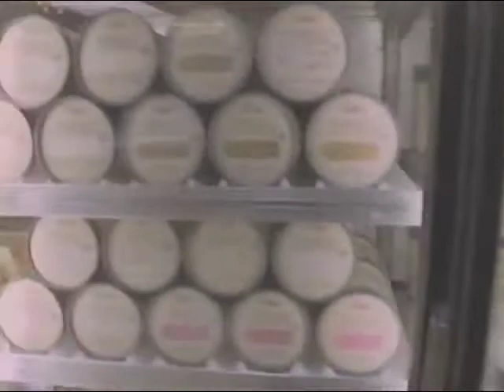Ernest Film Festival Part 3 of 6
I remember watching the Ernest TV show, but I don't remember anything about it. It's available on Tubi.

I use reusable clothes pins for my bags of potato chips.